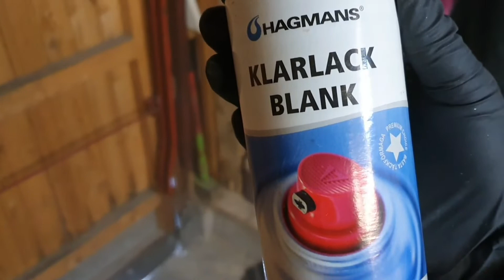HOW TO PAINT CAR RIMS AT HOME VERY CHEAP